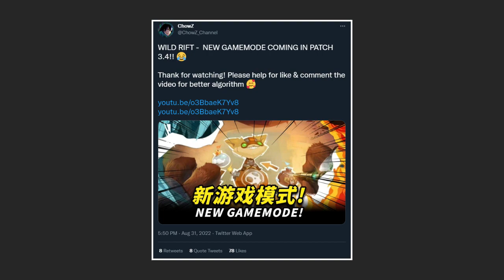Wild Rift Siap Kedatangan Mode 1v1 di Patch 3.4! - What's New?